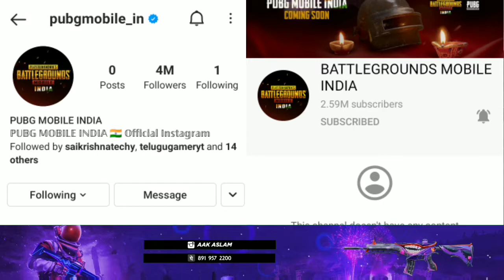BATTLEGROUNDS MOBILE INDIA Announcement Today | Pubg mobile india telugu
Cʜᴇᴄᴋ Oᴜᴛ  Pʀᴇᴠɪᴏᴜs Vɪᴅᴇᴏs